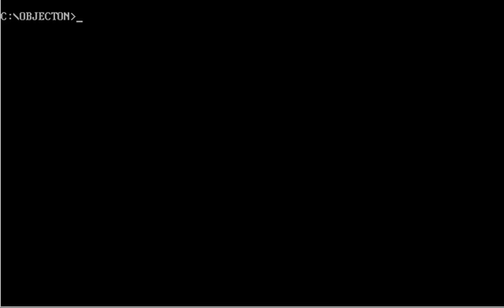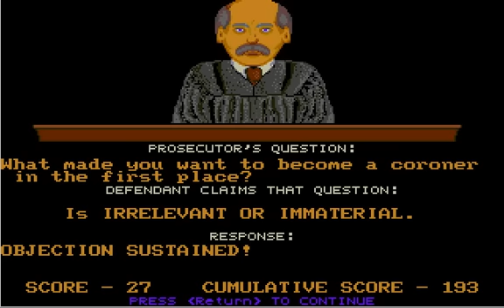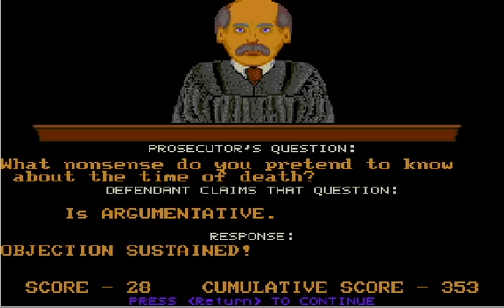Let's Play Objection!, Part 1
It's a game about questions, and objections to those questions! Our first witness ends with me failing the post-testimony check; huzzah!